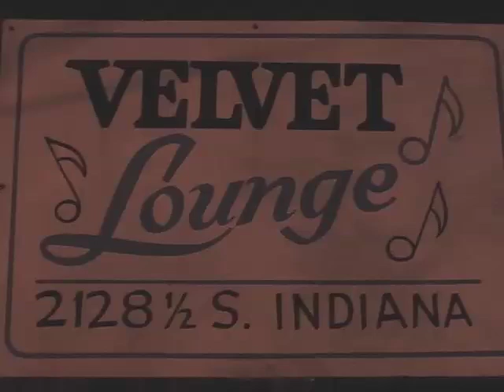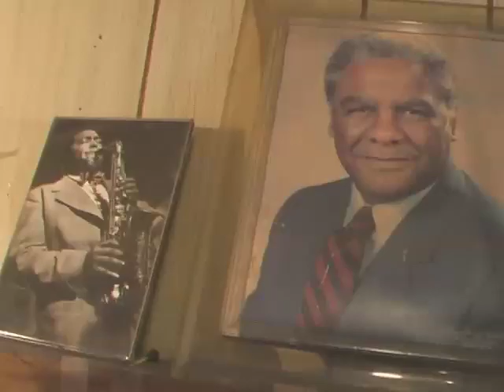Fred Anderson Timeless DVD Trailer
Chicago jazz legend Fred Anderson leads Harrison Bankhead & Hamid Drake, improvising ground-breaking but warm free jazz at his own historic Velvet Lounge (since moved to 67 E. Cermak).  Now on DVD & CD from Delmark Records.